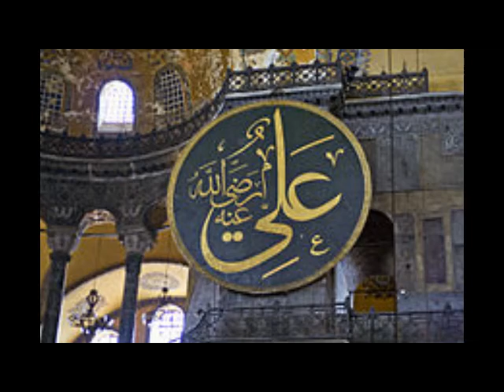" Non dite che sono morti coloro che sono stati uccisi sulla via di Allah", eresie sunnite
Alì venne ucciso dai califfi  e divenne il Wali il santo, solo detentore dell'autentico Corano non modificato dagli eretici sunniti